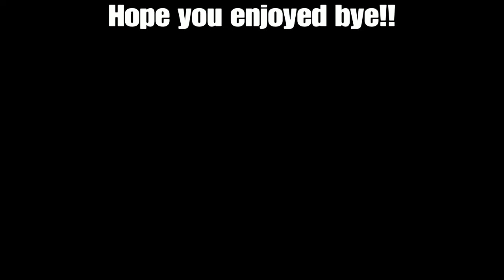Wanted® Ft slow edits